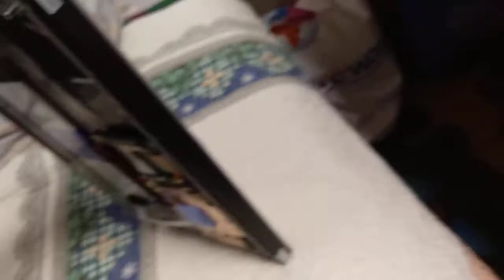Пришёл на ремонт ноутбук Saliqaly urpak. такой конструкции ноутбука я не видел никогда...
notebook,ноутбук,saliqaly urpaq,saliqaly,saliqaly urpaq ноутбук